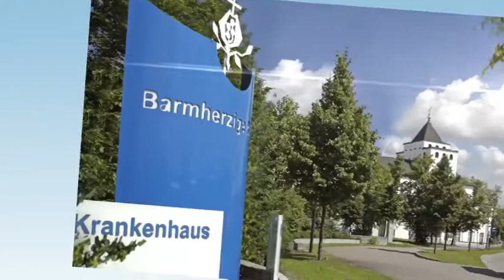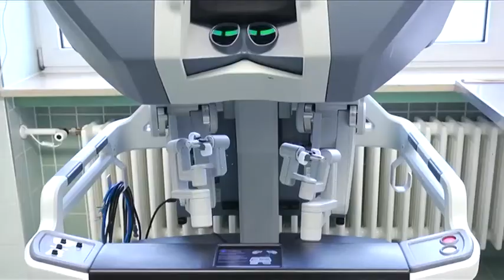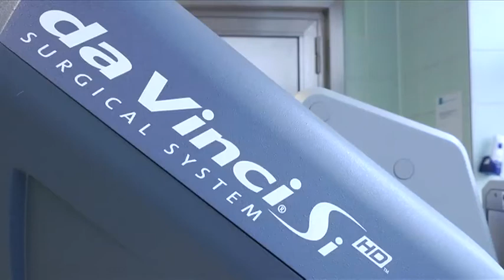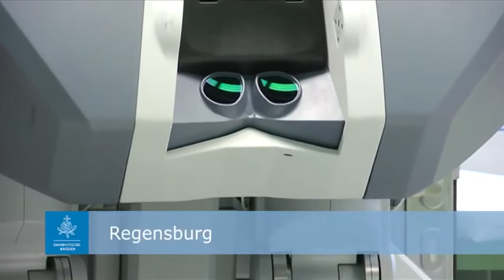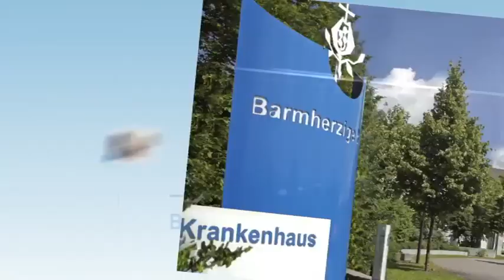DaVinci - Operationstechnik bei Prostataoperationen und in der Bauchchirurgie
Leonardo DaVinci war nicht nur ein italienischer Maler, sondern auch Bildhauer, Architekt, Anatom, Mechaniker, Ingenieur und Naturphilosoph. Er gilt als einer der berühmtesten Universalgelehrten aller Zeiten, als ein wahres Naturtalent.

Jeden zweiten Sonntag im Monat klären Top-Mediziner des Krankenhauses BarmherzigeBrüder Regensburg zu unterschiedlichen Gesundheitsthemen auf. Diesmal im Gesundheitsforum: Leonardo DaVinci als Namensgeber für die DaVinci Operationstechnik. Diese Technik wird heutzutage bei Prostataoperationen, aber auch bei Bauchchirurgie verwendet. Was hat das System für Fähigkeiten? Was gibt es für Parallelen zu einem klassischen Eingriff? Welche Risiken entstehen? Gibt es Operationen, die man explizit mit diesem System ausführen kann? Wie sind die Beschwerden, gibt es einen Unterschied?

Zu Gast in der Sendung: Dr. Wolfgang Leicht, Chefarzt Klinik für Urologie und Prof. Dr. med. Dr. h.c. Pompiliu Piso, Chefarzt der Klinik für Allgemein- und Viszeralchirurgie.

Foto: Paul Mazurek